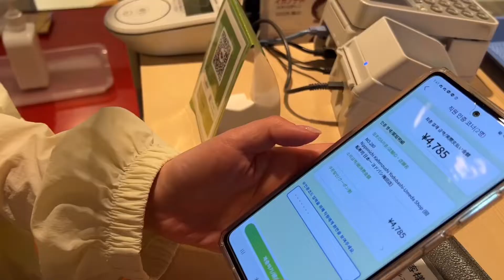일본맛집ㅣ우메다 요도바시 카메라 건물 스시 맛집 찾았다! 오사카 맛집투어 함께해요!!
친절하고 맛있는 곳
요도바시 카메라 건물 안에 있어서
쾌적하고 깨끗하고 편해요
오사카 우메다역에서 바로 연결되니
접근성도 좋아요!!

📍회전초밥 니폰이치
1-1 Ofukacho, Kita Ward, Osaka, 530-0011